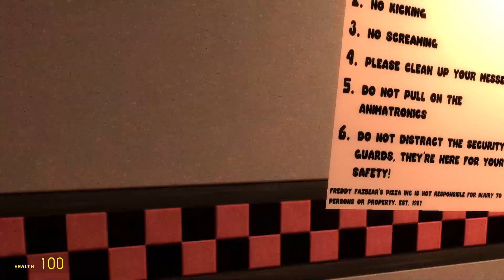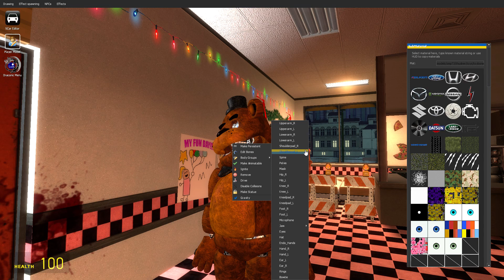Freddy and Bonnie Season 3 Episode 6